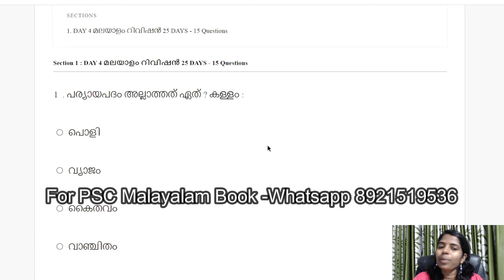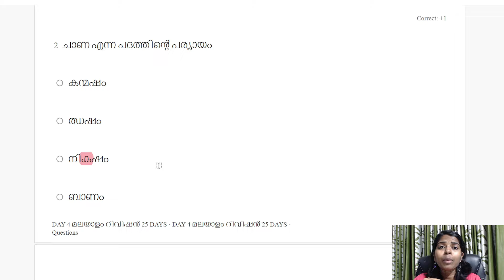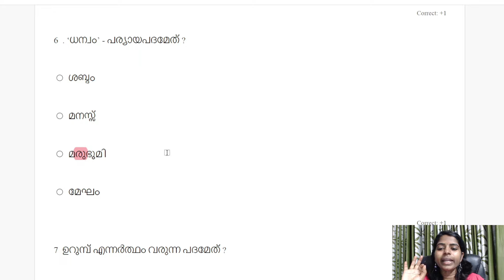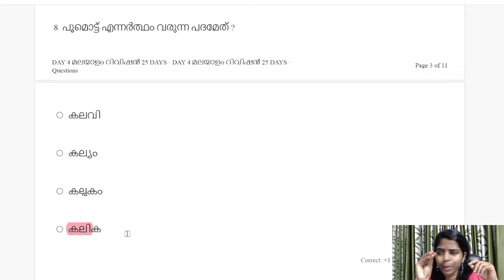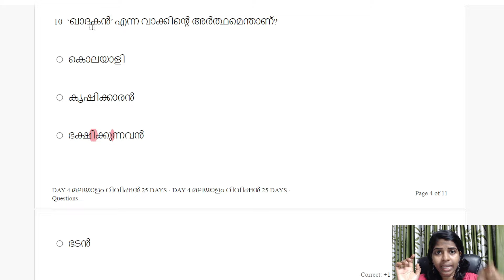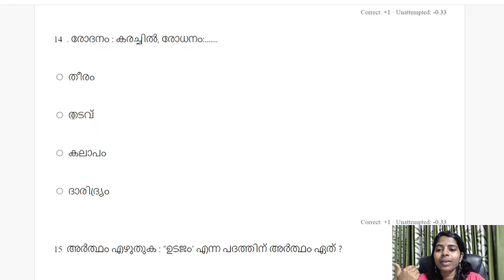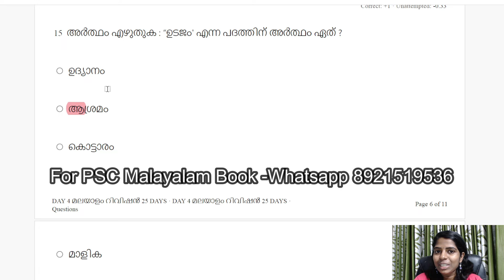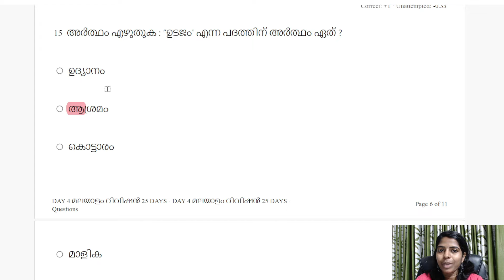DAY4 solutions #25 Days മലയാളംറിവിഷൻ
DAY4 solutions
*ടെലഗ്രാമിൽ join ചെയ്യൂ ..
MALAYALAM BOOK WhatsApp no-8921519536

Day 1 Topics

Scert 3

DAY 2 TOPIC

25 days മലയാളം study plan

Day 2 . വാക്യശുദ്ധി & book set 1 to set 5

വാക്യശുദ്ധി

ബുക്ക് class link

ബുക്കിൻ്റെ ലിങ്ക് അത് purchase ചെയ്തവർക്കേ open ആകൂ. ജനുവരി 2024 നു ശേഷം WhatsApp വഴി വാങ്ങിയവർക്ക് 22 rs ന് കൊടുത്ത 1 yr വാലിഡിറ്റിയുള്ള course ലിങ്കാണത്.

25 Days മലയാളം റിവിഷൻ

 main aim of friendly psc channel is to  providing free video classes for Kerala PSC aspirants.I have used some memory tricks to remember the main points.My memory tricks will definitely help you to remember the difficult points.